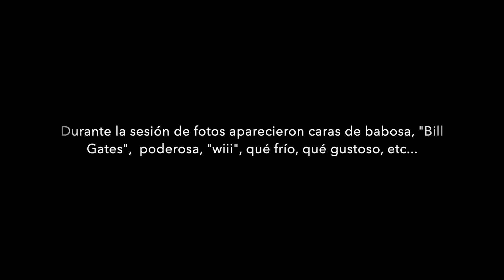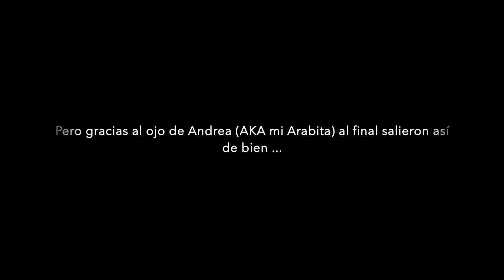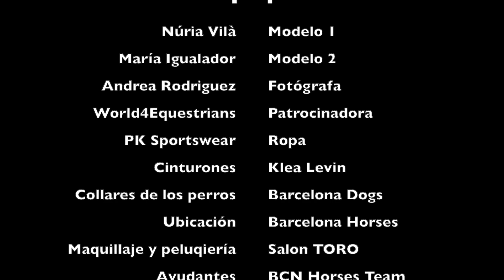BUENOSDÍASAMORCONMARIAIGUALADOR - Reportaje de la sesión de fotos con World4Equestrians y PK